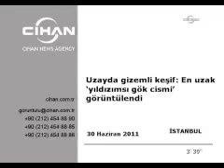Uzayda En Gizemli Keşif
Avrupalı gökbilimciler, Büyük Patlama (Big Bang)'den sadece 770 milyon yıl sonra oluşmuş bir quasar (yıldızımsı gök cismi) görüntüledi.

Upload: DiviksFilm.Com